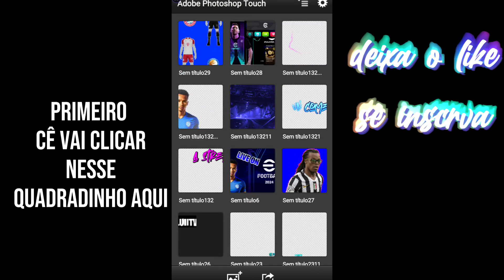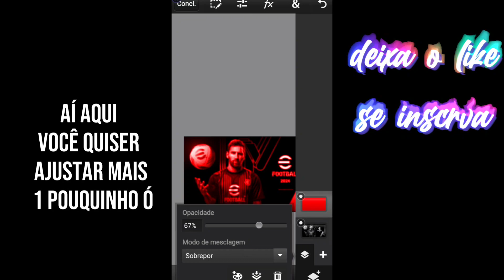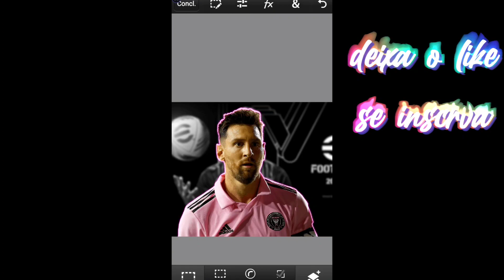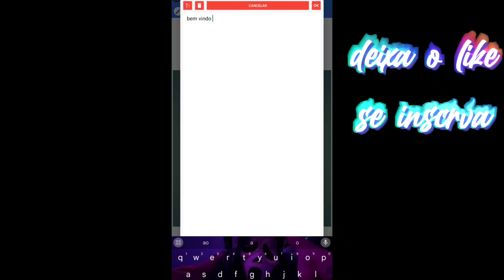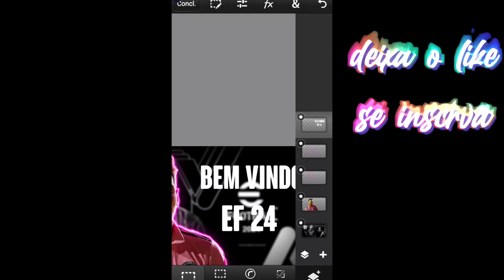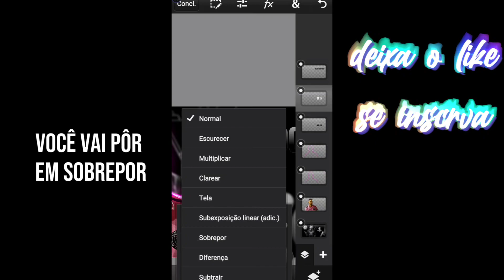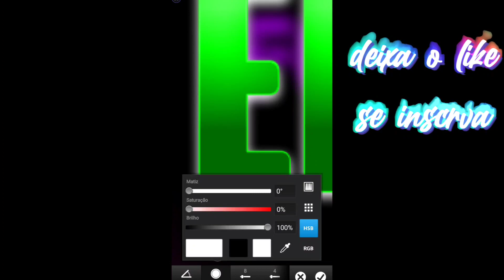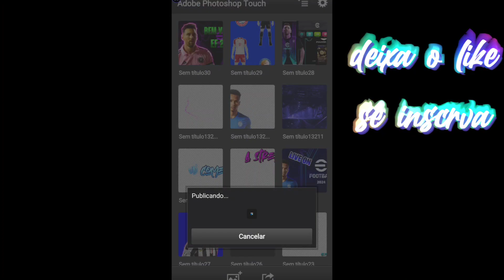Tutorial de como fazer Thumbnails Incríveis no Seu Celular com o PS Touch! 📱✨"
Descubra como criar thumbnails incríveis para os seus vídeos usando apenas o seu celular! Neste tutorial passo a passo, você aprenderá a utilizar o aplicativo PS Touch para Android e iOS para dar vida às suas imagens de capa. Desde a edição de fotos até a adição de texto e elementos gráficos, você dominará todas as habilidades necessárias para criar thumbnails atraentes que irão impulsionar o seu canal. Assista agora e transforme suas imagens de capa em verdadeiras obras de arte!